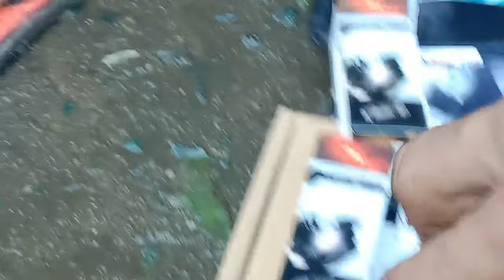BURAUTAN LATAGAN SA DIVISORIA,MURA TALAGA DITO SULIT,MECHANICAL BRAKE MTB PWDE LIKOD LANG,BILI TYU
SHARE NA NATIN BUMILI TYU MECHANICAL BRAKE MTB BIKE PWEDE PALA SIRA KC BRAKE KO SA LIKOD,KAYA TINANONG NARIN NATIN AMG PRESYU NG IBA PA NA TINDA NI LODI, ENJOY MORE POWER POWER GOD BLESS US KEEP UP